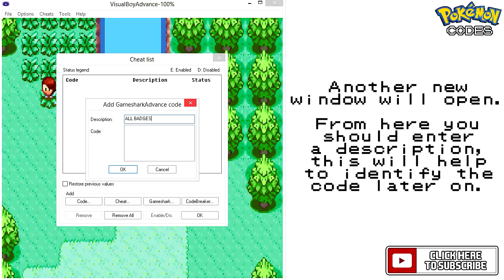Pokemon Ruby - Get All 8 Badges | GameShark Codes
Pokemon Ruby - How to get all 8 gym badges using a GameShark code.

THERE MAY BE ADDITIONAL INSTRUCTIONS AFTER INSERTING THE CODE.

As you will see in the video all the codes provided DO work with VisualBoyAdvance 1.8.0 Beta 3, if this code doesn't work for you then I would recommend trying a different emulator and making sure your rom is EU/US, the codes may not work with non-English roms..

Code Needed
A12FCE77
0C1EC556